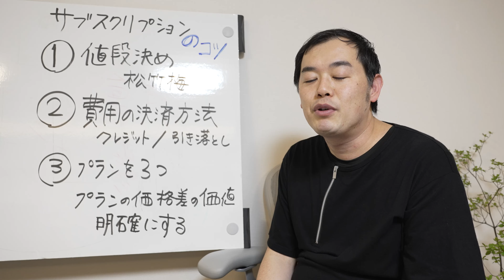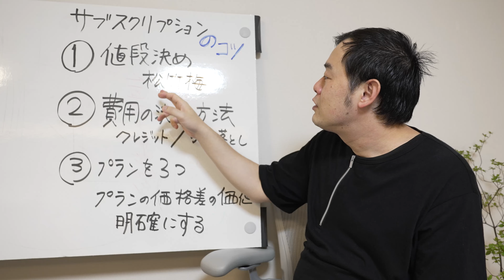創業時や新サービスのサブスクリプションの作り方 練習3回目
ビジネスYoutubeの話す練習のために同じ内容を3回練習しています。
また、編集してある動画が見やすくなっているか？の練習もしています。

Q：サブスクのサービスは、どのように作ったらよいですか？

集客を生業にしていることから、もっとも事業の根幹に関わるこの質問の重要性を感じています。

時間をかけて丁寧にお答えしてきたので、頭を悩ませて顧客と一緒に考えてきました。

Youtubeで概要を動画にしています。

最も詳細に記載してあるのは、このブログです

サブスクリプ”チョン”って、慣れていなすぎて言ってしまってるとこある！？

たぶん、人生でこの間違え方したことないｗ

サブスクとは、サブスクリプション（subscription）の略で、

元は年間購読という意味からきている言葉のようです。

商品やサービスを、一定額で利用する仕組みです。

この月額課金は最近流行ってきた言葉のように思いますが、

月額の課金体系や、ストック収入などと言って、色々な言葉で

以前からある考え方だと思います。

少なくとも2005年の自分がサラリーマンに新入社員で入社したときにも

言い方は違いましたが、とてもよく耳にしていました。

弊社はとても小さな零細企業ですが、それでも月額のサービスを大切にしています。

継続利用をいただけるサービスは、サービスの質を向上させやすいです。

来月得られる売上が予測できることが、余力になり、質の向上にも力を入れられることにつながる。

商品開発も、サービスの質の向上もあまりに自転車操業だと良くしていくことができません。

物やサービスを展開している顧客に、マーケティング的な要素で聞かれることもありますし、

値段等の構成要素を質問いただくことも多々あります。

頂く質問で多いのが、

ポイント１　価格の松竹梅を決める

価格の松竹梅を決める意味は

※一般的には最も高級なのは松、中堅ランクが竹、そして梅

　中国では、３という数字は古来より縁起のいい数字らしい

まず、導入のし易い梅を決める（体験してもらい、アピールする）

サービスの導入部分になる梅は、導入のし易い価格がポイント

でも、一番導入し易い価格ではあるけど、しっかり商品・サービスの

魅力が伝わる商品・サービス構成である必要があります。

中堅の竹は、解約率を下げるためしっかりした価値のある商品・サービス構成に

→金額が高すぎると解約検討対象になりやすい

松は、商品・サービスでも特別感が感じられるように

サービスの場合、松は月間３万円以上なら人の手を入れることを考える

サービスであれば、人の手がかかるものを入れても良いかもしれない

ポイント２　費用の決済方法をどうするか？

クレジット/引き落とし

弊社では、最初に日本システム収納という、税理士さんや塾の方がよく使っている

引き落としのシステムを導入しました。今も便利に使っています。

クレジットのお勧めは、ソフトバンクペイメントです。

こちらは、お客様先で導入したことがありますが、弊社では使っていません。

現在、スタジオで導入を検討中です。このどちらがお勧めです。

ポイント３　３つのプランの価値の明確化

プランの価格差の価値を明確に提示する

ポイント１で松竹梅別で価格別の考え方を示しましたが、

こちらでは、それぞれの価値を明確に提示する重要性を説明します

特にネット上でサービスや商品を宣伝する場合、

プラン別の価値がはっきりしていないと松竹梅での価値が出しづらいです。

また、梅のプランから導入して、上の価格のプランに移行する人が少なくなってしまいます。

梅のプランは、”試しに導入してみる”という考え方の要素もある為です。

物の場合は、付加価値を何でつけるのか？（例：量、質、希少度合等）

商品は、特に価格の価値を明確に付けるのが大切です。

例えば量と価格だけでお得感を感じさせるより、真ん中のぷらん出ないと

手に取れない商品がある。という風に、真ん中のプランに移行したくなる構成を考えることが必須です。

しっかりと、２回目のニーズを掴むことが商品の全体の売り上げに直結するため

もっとも工夫に熟考を重ねる価値があるところです。

創業時から、継続的にサービスを使っていただける事業を目指し、

ネットでの宣伝でも、顧客サービスではネット広告で集客できる商品・サービスの拡販に

力を入れてきた経験と実感を共有したくてこの記事にしています。

思いついたことがあればどんどん更新していきますので、

ここまで読んで頂いた方は再度読み返して見てください。

追記

実は２本目の動画撮影でした。まだ自分で見ても慣れてない！ｗ

いろんなパターンで撮影して、色々な工夫をしてい来ます。

役に立つ面白い動画を作りますので、続けて見ていただけたら嬉しいです